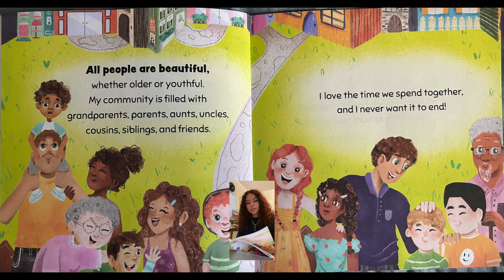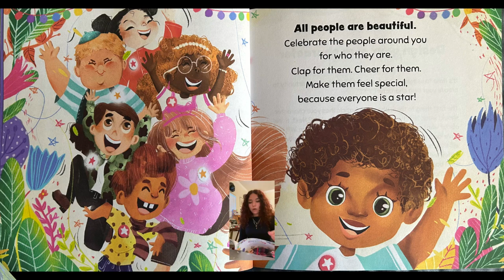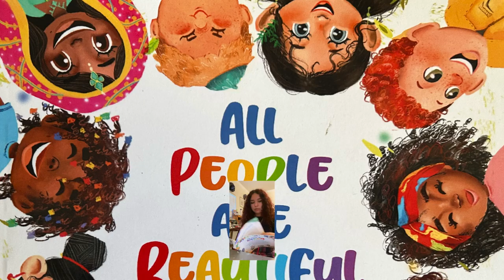All People are Beautiful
Storytelling is a big part of African American customs and culture. Our Black Student Union at Warren is sharing this tradition with all in our community. We are excited to present “Story Time” every day in the month of February. Each day, we will be posting a video of our students and staff reading stories that both reflect our shared history and the beauty of every day life.